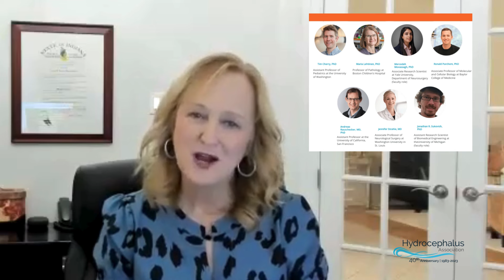2023 Year In Review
Join HA President and CEO, Diana Gray, as she reflects on our momentous 40th anniversary year in 2023. Honoring your invaluable support in our journey and commemorating the many milestones achieved in our efforts to discover a cure for hydrocephalus and enhance the lives of those affected by this condition.